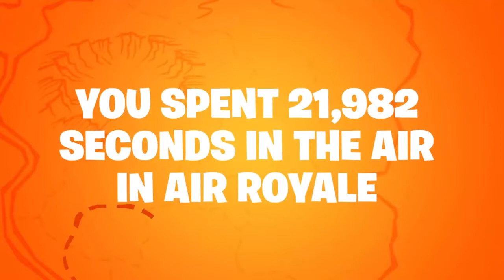My season 8 recap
Thx epic I guess?